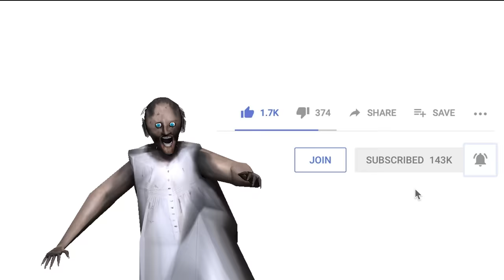Overweight granny vs Healthy food 🔥 funny horror animation Abegi Jo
You have 5 days. No no no, That's not our story! In this video there is no violence and fear, there is humor and a lot of laughter.